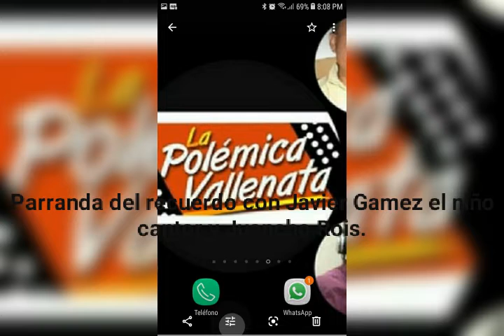25 de julio de 2020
Dos niños uno cantante el otro acordeonero Nacidos en la tierra de San Juan Bautista. San Juan del Cesar, La Guajira,  porque recordar es vivir.